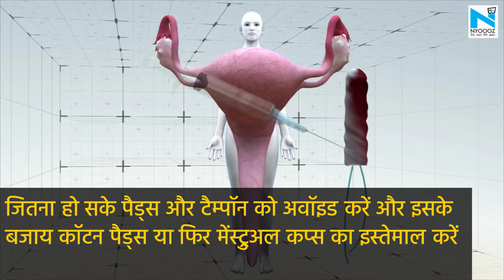सैनिटरी नैपकिन्स और टैम्पॉन्स आपको कर सकते हैं बीमार! | NYOOOZ UP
जेल-बेस्ड सैनिटरी नैपकिन्स पीरियड्स ब्लड को सोखकर दाग लगने की परेशानी से तो बचा लेते हैं, लेकिन यह सेहत के लिए अच्छे नहीं
आम सैनिटरी नैपकिन नहीं आपकी सेहत के लिए बेस्‍ट हैं बायोडिग्रेडेबल पैड
सैनिटरी नैपकिन्स के इस्तेमाल से कई महिलाओं में इन्फेक्शन और जलन की शिकायत देखी जाती है।